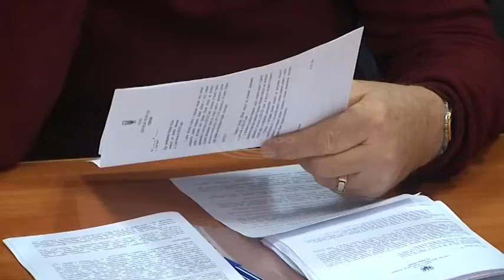Засідання депутатської комісії з питань культури, медицини та соціального захисту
Народні обранці розглянули та затвердили ряд програм на наступний рік. Зокрема програму соціального захисту та пільгового забезпечення медикаментами.